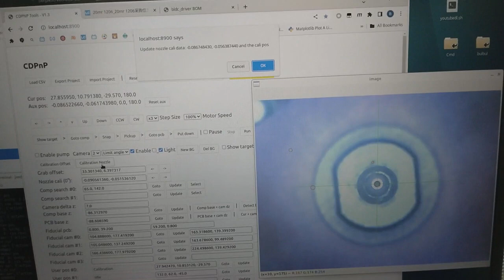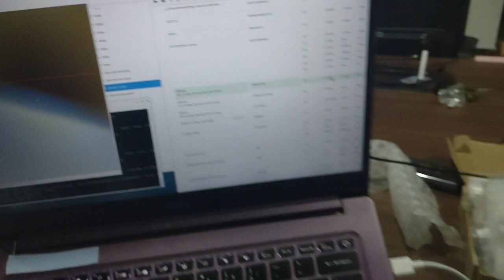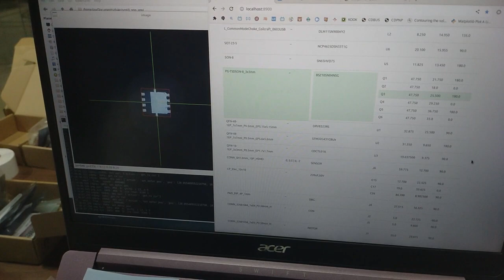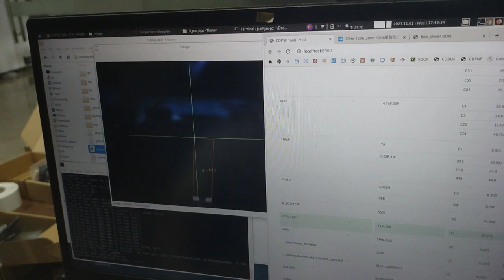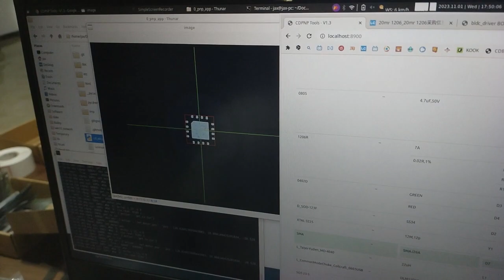CDPnP upgrade: Nozzle and Chip Auto-Calibration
Please turn on subtitle.
Open source desktop SMT machine for making PCBA samples